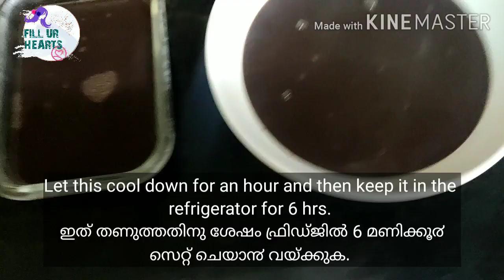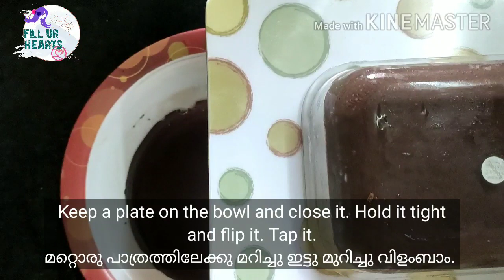EASY CHINA GRASS CHOCOLATE PUDDING/ ഈസി ചൈന ഗ്രാസ് ചോക്ലേറ്റ് പുഡിം Ep - 3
Sharing you an easy, basic china grass chocolate pudding. Kids will love this pudding.

Ingredients:
China grass - 8 grams soaked in 1/4 cup water
Water -1/4
Cocoa powder - 2 tbspn
Chocolate grated - 1/2 cup
Sugar - 3/4 cup
Vanilla essence - tspn
Sugar balls or chocolate grated for decorating(optional).